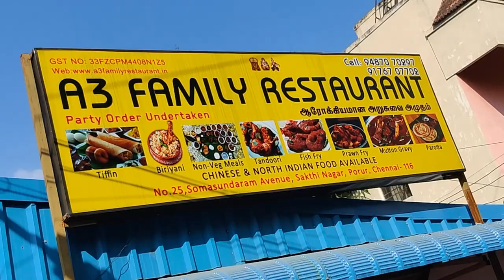She asked us to 💃DANCE💃 in PUBLIC !!! - XCENTRIC VLOG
LOVE YOU GUYS, STAY XCENTRIC , LIVE WHILE YOU LIVE!!!

COMMENT DOWN " I'm in" , IF YOU ARE IN FOR A SURPRISE, WE HAVE SOMETHING COOKING UP FOR YOU GUYS!!! (